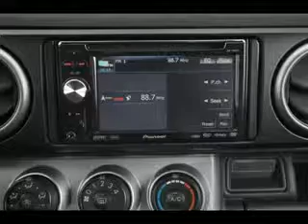Used Scio XB Mesa AZ 85201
Type: used
Year: Scio
Make: xB
Model: